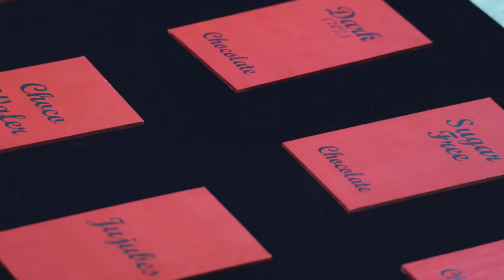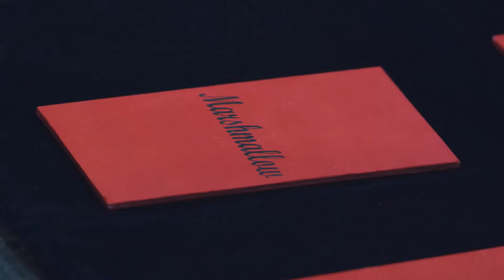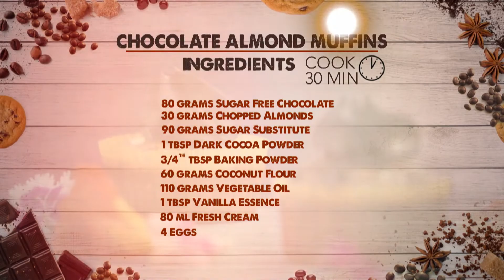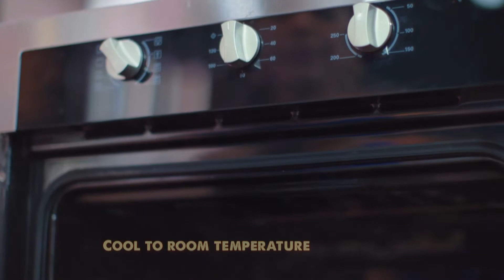Sonakshi Sinha and Diana Penty Making a Chocolate Muffins at GIMME CHOCOLATE Show with Zeba Kohli#01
There is one thing that fixes everything—chocolate. It can lift your mood anytime or just get you in the spirit of celebrating. Keeping this in mind, the chocolatier Zeba Kohli, known for reinventing her family brand Fantasie Fine Chocolate, has taken another leap. Following her passion for all things chocolate, she is now stepping into the world of television. 'My debut, at 52, as a TV show host for Gimme Chocolate! on Living Foodz channel was incredible', says Kohli. It's an interactive chat show that delves deep into the secrets of celebrities, while also discovering the nuances of chocolate.

CHOCOLATE ALMOND MUFFINS
These Gluten-Free Chocolate Muffins are scrumptious. They are also dairy-free, grain-free, and refined sugar-free making them Paleo friendly as well.
You are going to love these  Gluten Free Paleo Chocolate Muffins.
INGREDIENTS
80 GRAMS SUGAR FREE CHOCOLATE
30 GRAMS CHOPPED ALMONDS
90 GRAMS SUGAR SUBSTITUTE
TH 3/4 TBSP BAKING POWDER
1 TBSP DARK COCOA POWDER
60 GRAMS COCONUT FLOUR
110 GRAMS VEGETABLE OIL
1 TBSP VANILLA ESSENCE
80 ML FRESH CREAM
4 EGGS